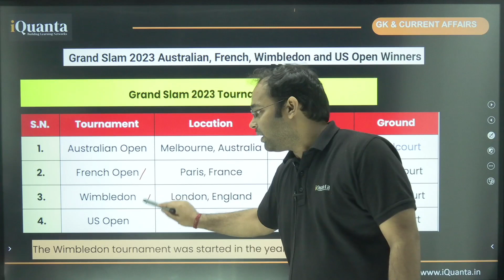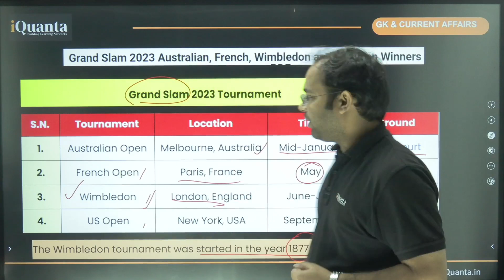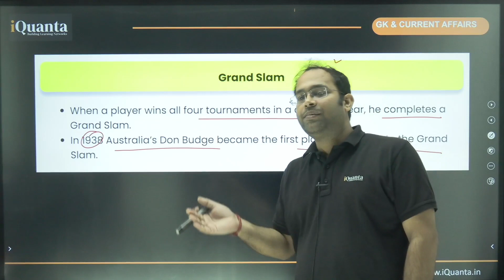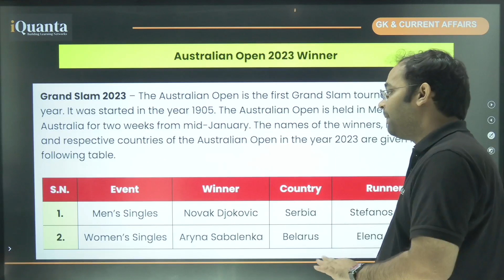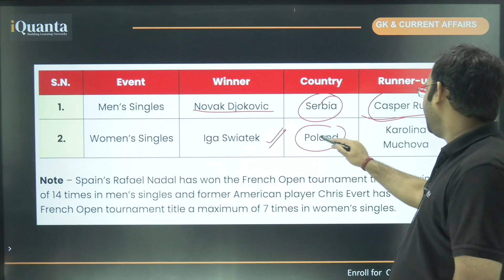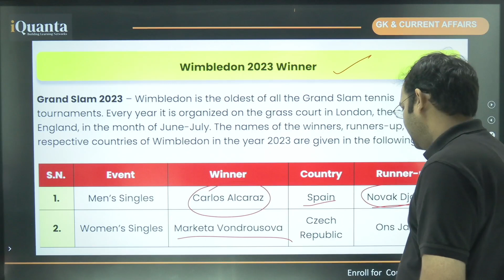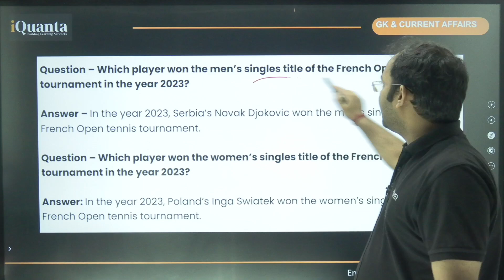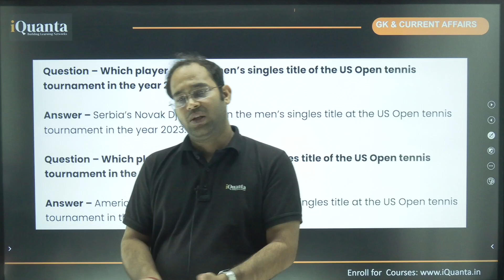GRAND SLAM WINNERS 2023 | List of Grand Slam Winners | CUET 2024 | GK & Current Affairs